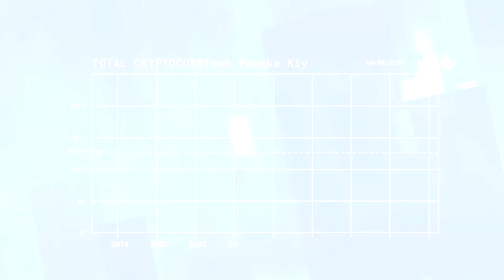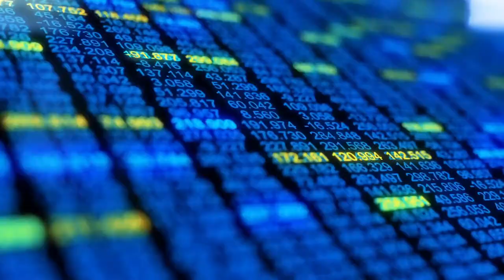Protego Trust Bank Brand Video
Protego Trust Bank is an OCC chartered bank in formation. We focus on custody, trading, lending and issuer services of digital assets for institutional investors. This video explains why we are doing what we are doing. We believe that a federally charted bank is the right partner to custody digital assets.